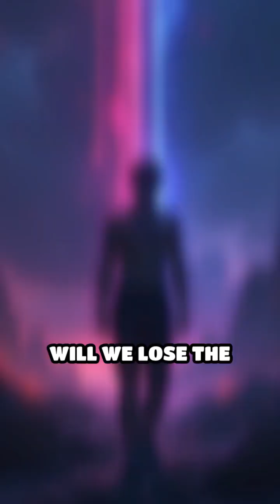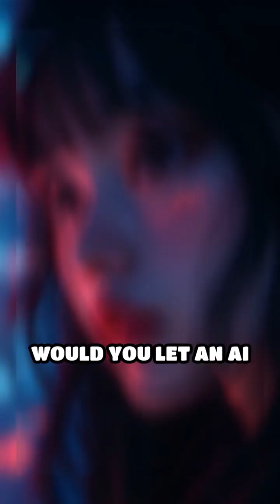Robots Dig Up History: AI Archaeology Unleashed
Can AI-powered robots outsmart human archaeologists? Discover how autonomous machines are rewriting history!